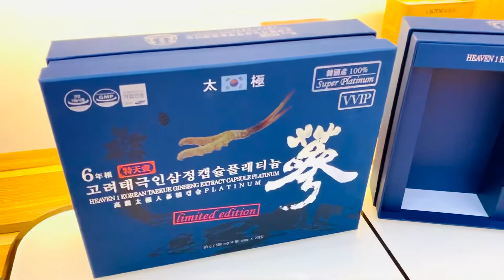Viên Thiên Sâm Cao Cấp Hàn Quốc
𝐓𝐡𝐢𝐞̂𝐧 𝐒𝐚̂𝐦 𝐊𝐞̂́𝐭 𝐇𝐨̛̣𝐩 𝐂𝐮̀𝐧𝐠 Đ𝐨̂𝐧𝐠 𝐓𝐫𝐮̀𝐧𝐠 𝐇𝐚̣ 𝐓𝐡𝐚̉𝐨 𝐊𝐢𝐧𝐠 𝐒𝐢𝐳𝐞 𝐋𝐚̀ 𝐊𝐢𝐞̣̂𝐭 𝐓𝐚́𝐜 𝐓𝐢𝐧𝐡 𝐓𝐮𝐲́ 𝐍𝐡𝐚̂́𝐭 𝐂𝐮̉𝐚 Đ𝐚̂́𝐭 𝐓𝐫𝐨̛̀𝐢

𝐕𝐢𝐞̂𝐧 𝐓𝐡𝐢𝐞̂𝐧 𝐒𝐚̂𝐦 Đ𝐨̂𝐧𝐠 𝐓𝐫𝐮̀𝐧𝐠 𝐇𝐚̣ 𝐓𝐡𝐚̉𝐨 𝐊𝐢𝐧𝐠 𝐒𝐢𝐳𝐞 𝐁𝐚̣𝐜𝐡 𝐊𝐢𝐦 𝐂𝐚𝐨 𝐂𝐚̂́𝐩

𝐒𝐢𝐞̂𝐮 𝐩𝐡𝐚̂̉𝐦 đ𝐚̆̉𝐧𝐠 𝐜𝐚̂́𝐩 𝐯𝐨̛́𝐢 𝟐 𝐜𝐡𝐮̛̃ “𝐐𝐮𝐨̂́𝐜 𝐁𝐚̉𝐨 “ 𝐜𝐮̉𝐚 𝐗𝐮̛́ 𝐒𝐨̛̉ 𝐊𝐢𝐦 𝐂𝐡𝐢

✅ Tác dụng:

1️⃣▫️Phòng chống ung thư và các khối u trong thời gian dài.

2️⃣▫️Chống lão hoá và kéo dài tuổi thọ.

3️⃣▫️Phục hồi và kích thích hệ thần kinh họat động hiệu quả.

4️⃣▫️Bệnh nhân bị tiểu đường dùng rất tốt. Sản phẩm hỗ trợ giảm lượng đường trong máu, phòng chống những biến chứng của bệnh tiểu đường, giảm chelesterol xấu và giúp giảm lượng mỡ trong máu, ngăn ngừa béo phì.

5️⃣▫️Giảm mệt mỏi, tăng cường sức đề kháng.

6️⃣▫️Giúp giảm xơ vữa động mạch.

7️⃣▫Giúp điều hoà chuyển hoá cực tốt cho người bị bệnh gút.

8️⃣▫️Hỗ trợ tăng cường sức khoẻ cho những người bị suy gan viêm gan và những bệnh nhân chạy thận.

9️⃣▫️Hạn chế sự lão hoá của cơ thể, làm đẹp da, sử dụng lâu dài cho làn da hồng hào.

🔟▫️Giúp giảm Stress, hỗ trợ điều trị suy nhược thần kinh.

 1️⃣1️⃣▫️Tăng cường khả năng miễn dịch của cơ thể.

1️⃣2️⃣▫️Giúp lưu thông máu, điều hòa huyết áp hiệu quả.

1️⃣3️⃣▫️Hỗ trợ bồi bổ sức khoẻ siêu tốt cho người bị tai biến đột quỵ cơ thể mỏi mệt sức khoẻ kém.

1️⃣4️⃣▫️Làm chậm quá trình lão hóa cơ thể.

1️⃣5️⃣▫️Tăng cường sinh lý nam, nữ.

1️⃣6️⃣▫Bồi bổ cơ thể, phục hồi sức khỏe toàn diện.

1️⃣7️⃣▫Tăng cường hoạt động của trí não, cải thiện trí nhớ ở người già.